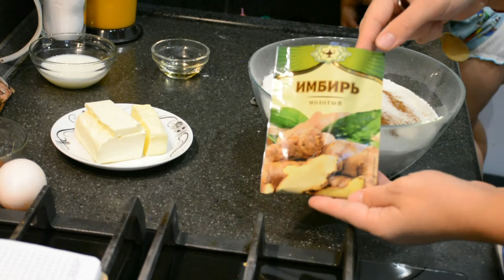|Тыквенные сконы|ПРЯНИКИ|Что приготовить из тыквы|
Всем привет, надеюсь вам понравилось моё видео. Это поможет продвижению моего канала).